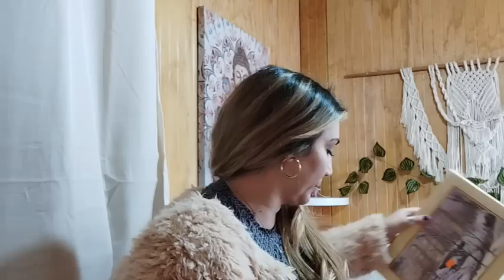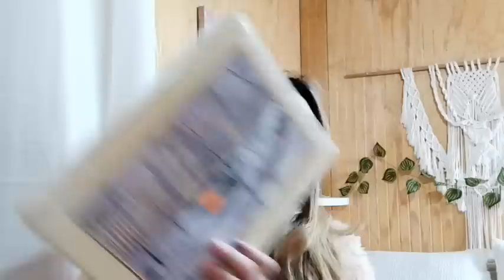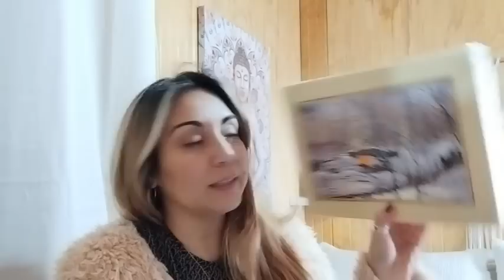Vlog | Fuimos al Centro de Villarrica REGALITOS | Caímos a un SOCAVÓN HAUL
CANAL DE MI PAPÁ ❤️